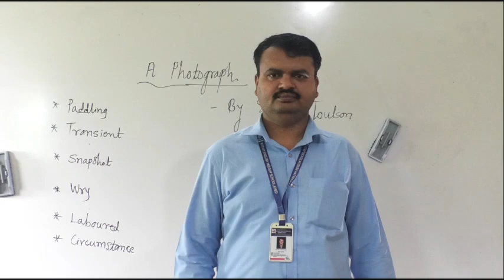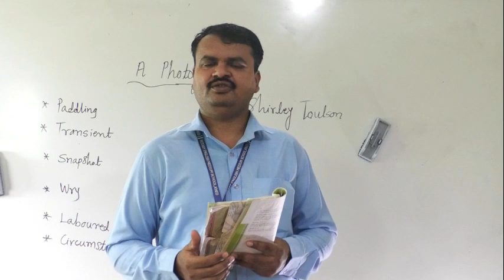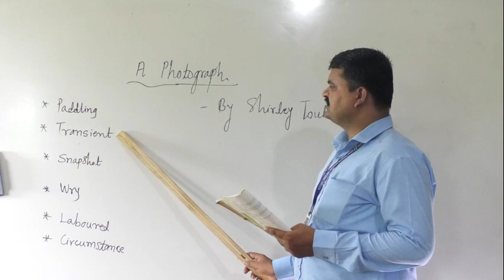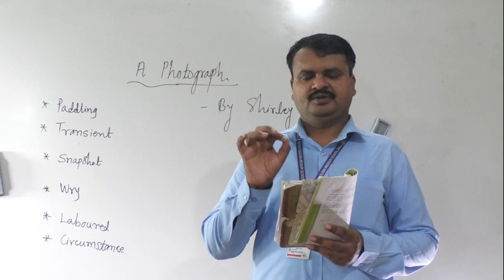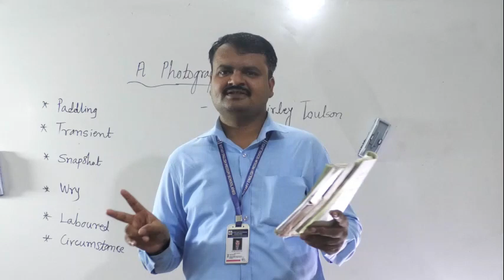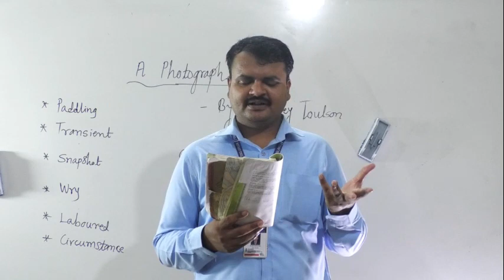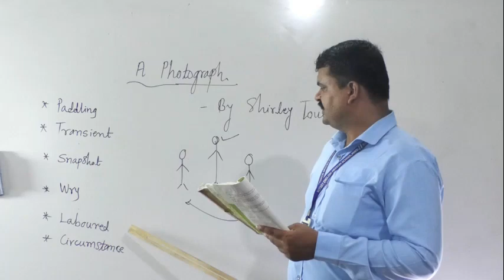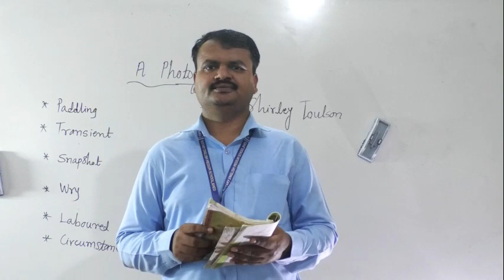A PHOTOGRAPH PART 1 BY SHIRLEY TOULSON XI